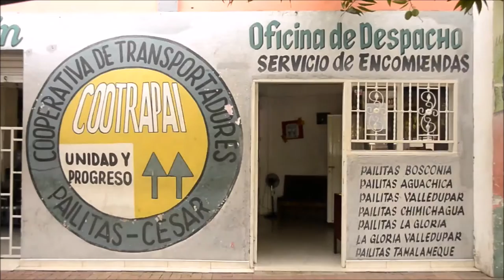Empresas de transporte también se benefician con la Ruta del Sol Sector 2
Cootrapai es una cooperativa con más de 20 años de experiencia que ha crecido gracias a la construcción del Sector 2 de la Ruta del Sol.